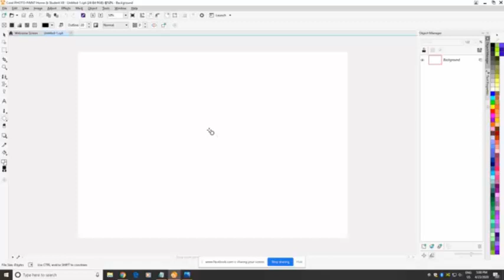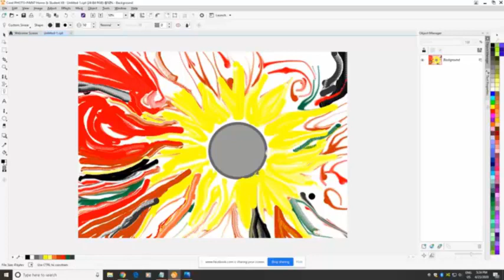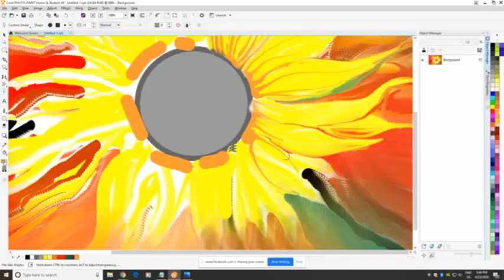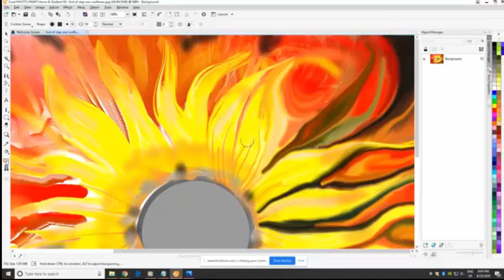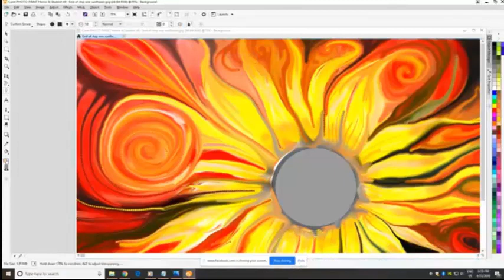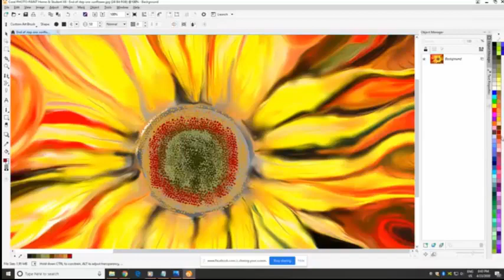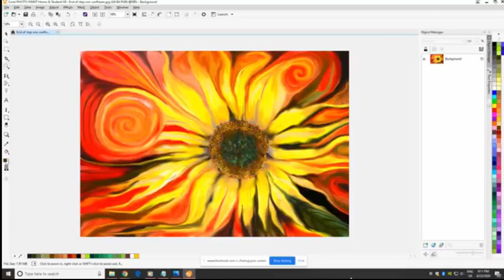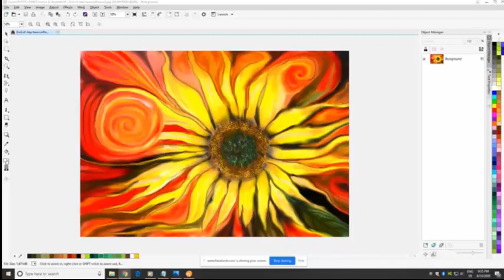Sunflower study long version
This is flower image is drawn in warm colors.